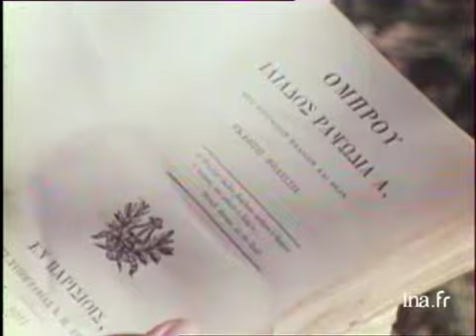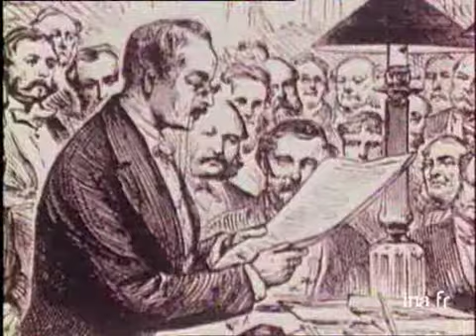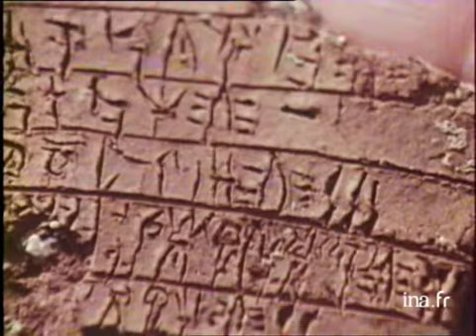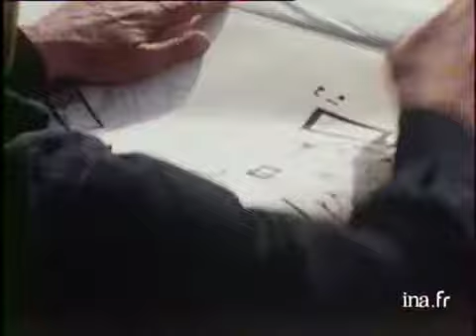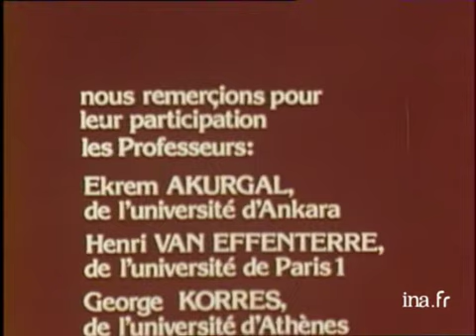Troie 1250 - 1240 av.J.C.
Ce documentaire relate l'épopée de la guerre de Troie, mêlant la vision poétique d'Homère à celle de la réalité historique, et nous plonge au coeur de la civilisation mycénienne de la Grèce Antique. Des illustrations et extraits de films, une lecture de morceaux choisis de l'Iliade ainsi que des tournages sur les lieux emblématiques illustrent ce documentaire ponctué également de nombreux interviews. Extraits des films "Hélène de Troie" de Robert WISE et "La guerre de Troie" de Giorgo FERRONI. En introduction, rappel à base d'archives du rôle joué par l'archéologue allemand Heinrich Schliemann au siècle dernier. Michel DEON parle de l'expédition légendaire de la guerre de Troie et de la bataille puis campe le personnage d'Hélène. Il s'interroge sur la disparition du monde mycénien qui, selon lui, se serait "suicidé dans la guerre". Sur le site antique de Troie, le professeur Ekrem AKURGAL, de l'Université d'Ankara, rappelle l'enjeu stratégique de cette cité, passage pour l'Asie mineure. Il décrit les plans des villes successives implantées sur ce site, raconte l'histoire d'Hector et de Pâris, fils du roi Priam, et montre les murailles de Troie réputées imprenables. Selon lui, il y aurait eu plusieurs guerres de Troie, l'Iliade étant une version poétique de ces combats. Il relate ensuite la légende du cheval de Troie. Le guide Sabahattin SEREK parle des fouilles et des trésors découverts par Heinrich Schliemann. Le navigateur Bertrand de CASTELBAJAC, sur son bateau, parle du peuple grec et de ses liens avec la mer. Puis, sur une carte maritime, il décrit les dangers du parcours jusqu'à Troie, en particulier la force du courant sur le détroit des Dardanelles. Sur le site archéologique de Mycènes, Constantin d'ASSIS dit KOSTAS, fils du chef de chantier de Schliemann, donne son témoignage sur le déroulement des fouilles. Il parle aussi de la légende de Troie et de la tragédie des Atrides dont le meurtre d'Agamemnon. Henri VAN EFFENTERRE, professeur à l'Université Paris I, définit la civilisation mycénienne, période de l'âge de bronze, mélange de civilisation crétoise et de celle d'autres peuples indo-européens. Il rappelle le rayonnement de cette civilisation, ses échanges commerciaux, et l'importance de la situation de Troie. Il précise que les alliés et ennemis de Mycènes nommés par Homère relèvent uniquement du domaine légendaire de l'Iliade. Pierre LEVEQUE, de l'Université de Besançon, rappelle que la civilisation mycénienne prenait modèle sur les despotismes orientaux basés sur une puissante bureaucratie au service du roi. Il décrit ensuite l'armement du soldat mycénien et troyen. Il conclut sur le récit de l'Iliade, récit de la colère d'Achille et des exploits héroïques, écrit par Homère en réponse à la demande d'un public intéressé par l'âge sombre de la Grèce.